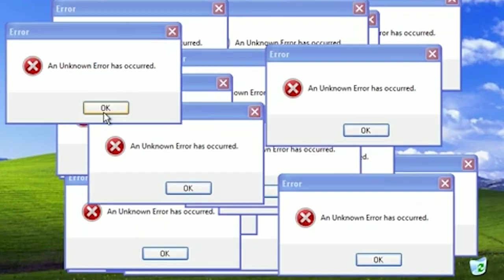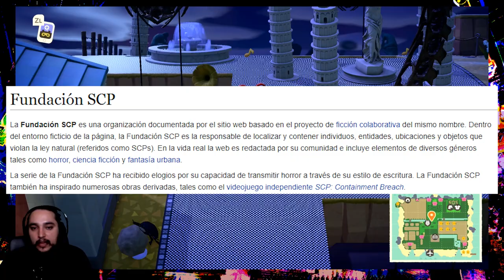🎮Gaming: 🌴 ACNH: 🎃 VISITANDO ISLA AIKA !! 🎃 Tour y especulaciones SPOOKY 💀 Especial de HALLOWEEN 💀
💀🎃 Recorrido y especulando por la nueva versión de AIKA 🎃 Especial HALLOWEEN 🎃

🎃 Una visita a la infame isla de Aika 👧 Analizando y especulando la nueva propuesta del autor original de la isla de Aika de ACNL 💀 ¿De que va su nueva propuesta?

👾👾👾 Amiguitos, yo sé que fue mucha información 🎮 pero si tienen alguna duda o comentario déjenlo en los comentarios !! 💀 También si quieren que haga una visita a la isla original de Aika o similar me avisan 💀 LKM000 !!

🎥 Dentro del video:

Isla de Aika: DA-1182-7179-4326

Sueño de mi isla: DA-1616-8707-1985
Mi código de Creador: MA-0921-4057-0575